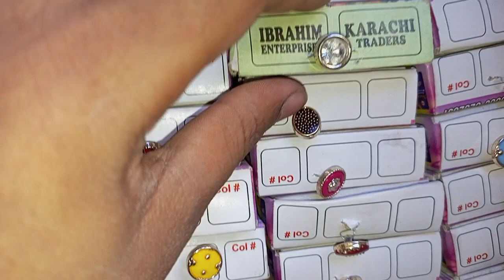plain suit ke button how to make loan suits